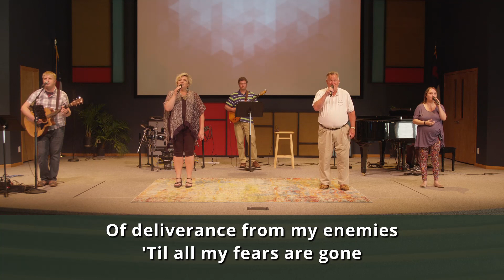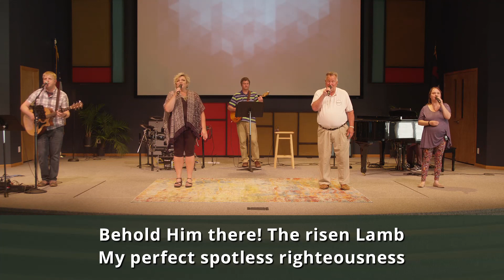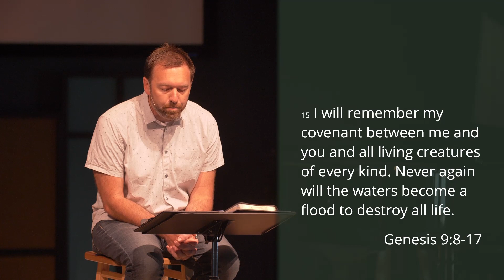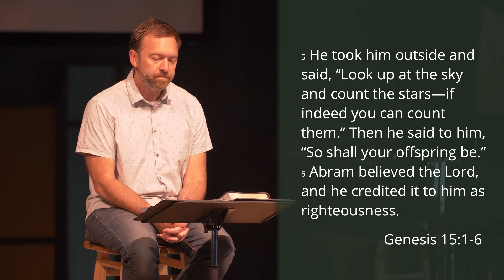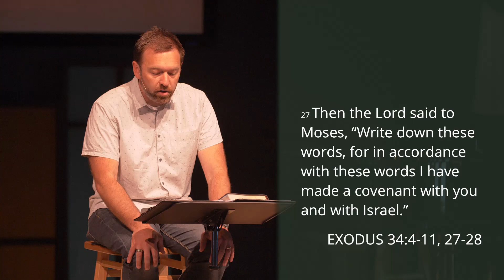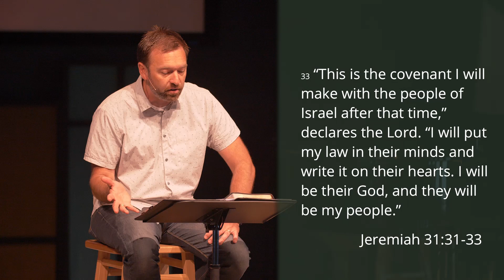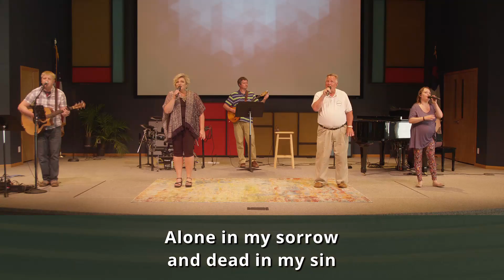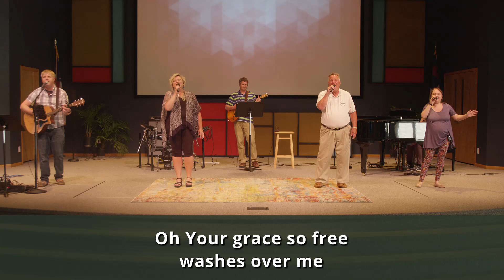July 4th & 5th - St. Germain Evangelical Free Church